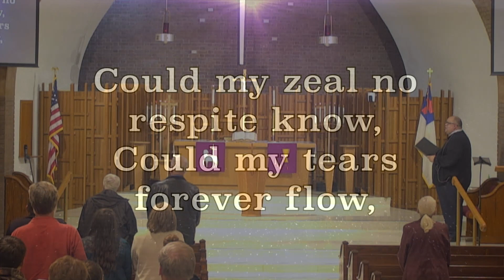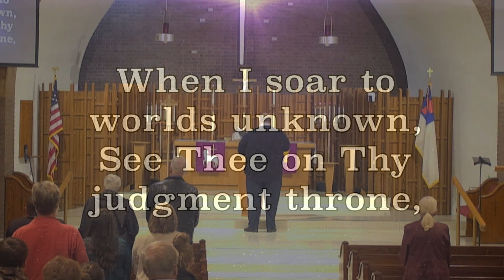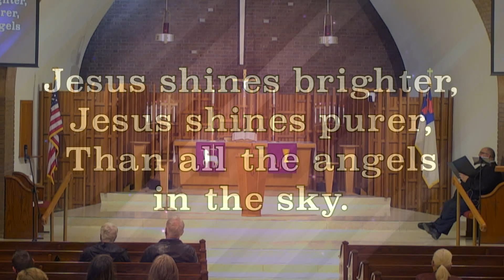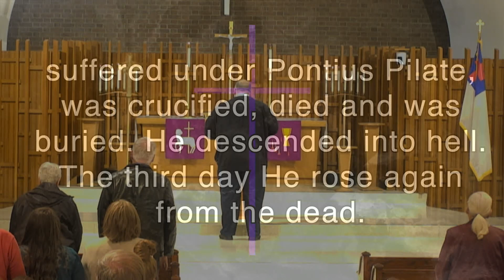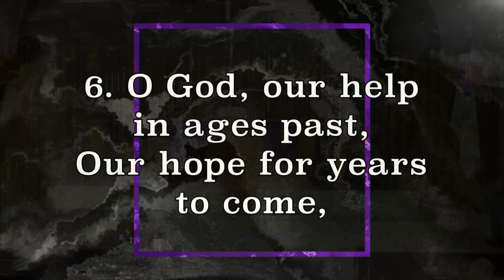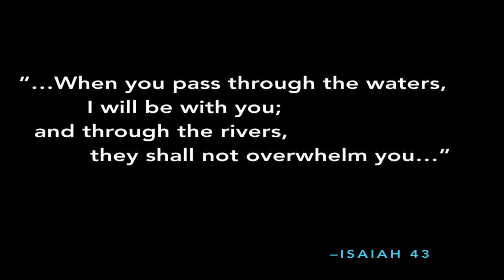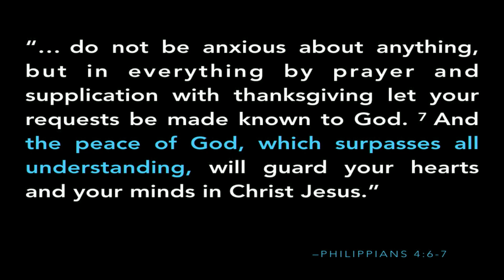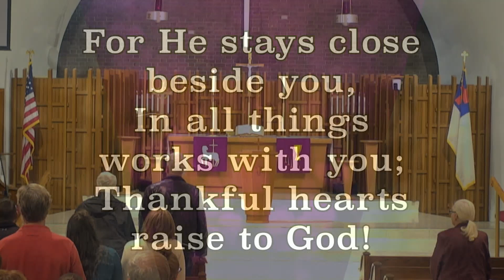03-04-2020 Lenten Service 2